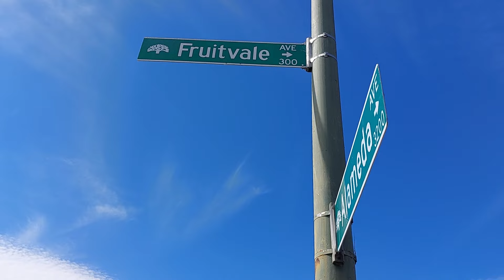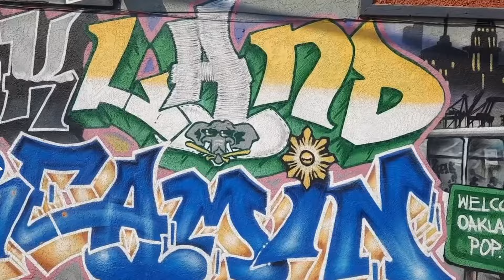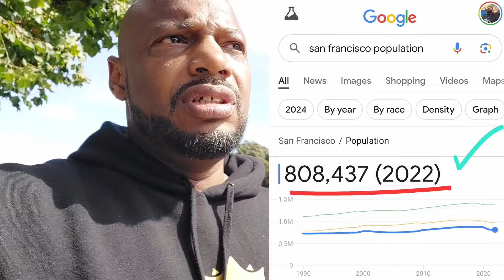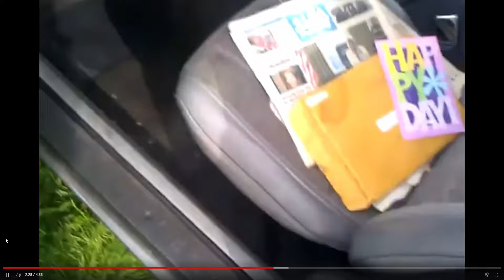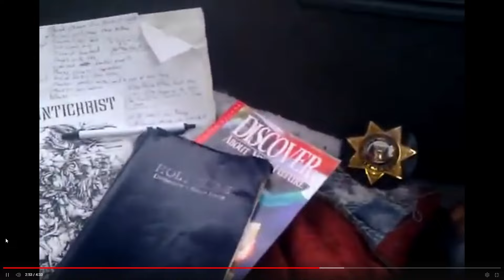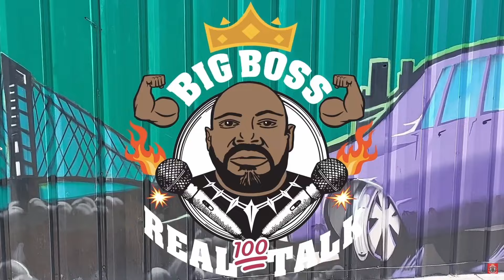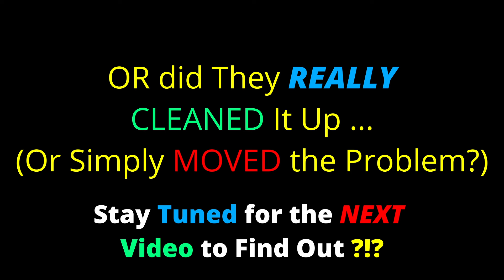Oakland HOMELESS Crisis & My Personal Homeless Story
Yo, Yo, Yo, This is the Biggitty Biggitty Bossy Boss-0-Leeny back Cookin' with Gas-0-Leeny fire content. On this video we will take a look into Bay Area Homelessness centering on one particular area in East Oakland between Fruitvale Ave & High Street on Alameda Ave. where you have a whole entire street filled with RVs, Campers, Motor Homes and Cars full of Homeless people that sits Directly across the water from a rich community in neighboring City of Alameda. The disparity is crazy.